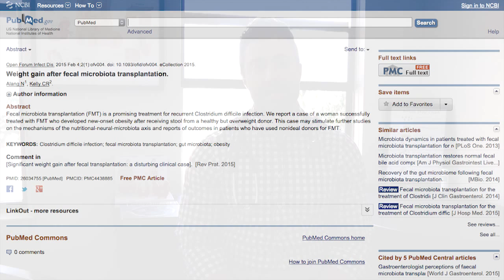Weight Gain After Fecal Microbiota Transplant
FMT, or Fecal Microbiota Transplant therapy, is a procedure where you can recolonize your gut with the microbiota from another person. This therapy can literally be a life-saver for reoccurring Clostridium Difficile infection, but there are important side effects to be aware of with FMT such as weight gain. Want more info?